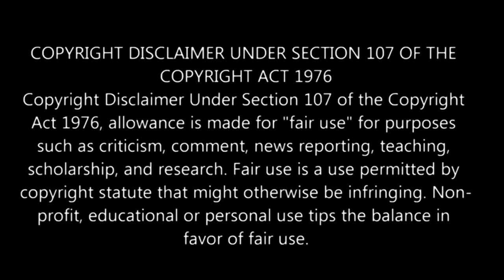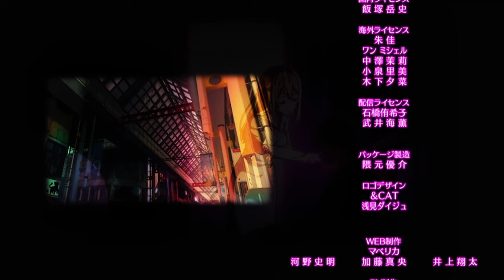The Foolish Angel Dances With The Devil Episode 12 தமிழ் விளக்கம் | Story Explain Tamil | Anime boy